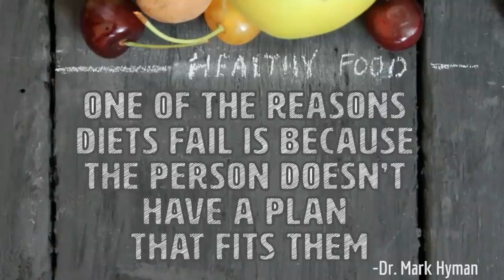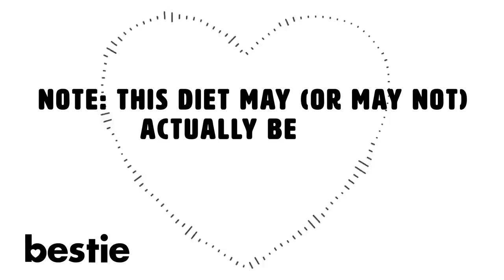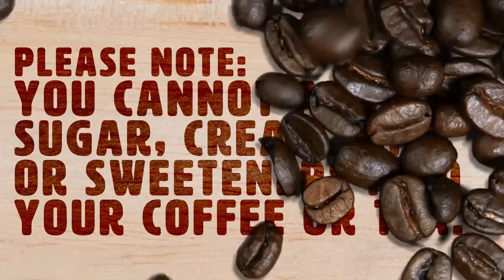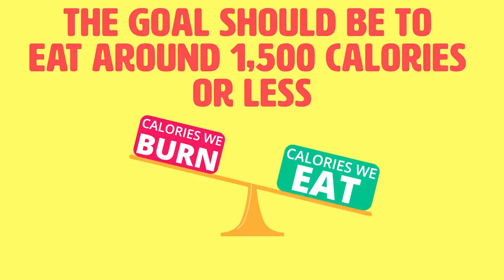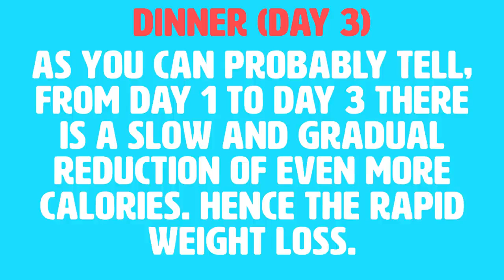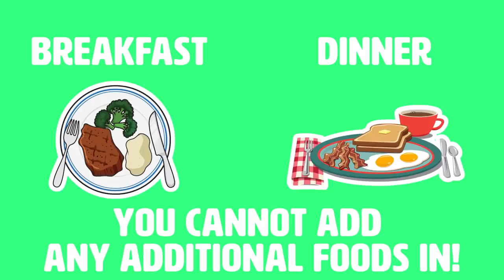Military Diet Will Make You Lose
military diet can help you lose 10 pounds in 3 days,
military diet how to lose 10 pounds in 3 days,
military diet to lose 10 pounds in 3 days,
5 day military diet,
military diet 6 days in a row,
6 day military diet,
military diet 7 day menu,
military diet 7 day plan

Conclusion :
Here is the 3-day military diet that can help you lose 10 pounds! (This diet is intended for women, but men are recommended to add an extra 100 calories a day in the form of protein.)
Breakfast may be one of the most essential meals of the day simply because it will give you that desired energy first thing in the morning and it can help kickstart your metabolism. For your first meal of this 3 day military diet you can have half a grapefruit, 1 slice of toast (preferably whole wheat or multigrain) with 2 tablespoons of peanut butter.If you have a peanut allergy you can substitute it with almond butter, soy butter, sunflower seed butter, hummus, pumpkin butter, or bean dip. And any breakfast isn’t complete without 1 cup of black coffee or caffeinated tea.Please note, you cannot add any sugar, cream, milk or sweeteners into your coffee or tea. These beverages are not essential to the diet as you can substitute it with any amount of water. But green tea and coffee both have thermogenic properties (burns more calories) and black coffee has the ability to suppress your appetite.